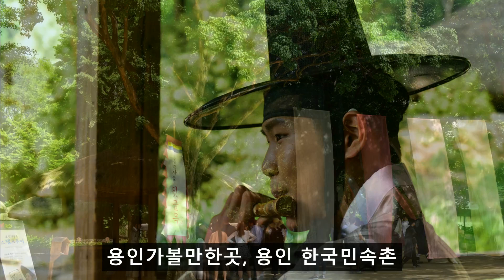용인가볼만한곳, 용인 한국민속촌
경기 용인가볼만한곳 용인관광명소 용인 한국민속촌
경기도 용인시의 기흥구 보라동에 자리하고 있는 한국민속촌입니다 한국민속촌은 이곳 기흥구 보라동에 자리잡아 1974년에 오픈한 시설입니다 한국민속촌은 지난 조선시대를 재현하여 놓은 고유한 전통 민속마을이자 박물관으로 영화나 드라마와 영화의 촬영 세트로도 활용되고 있는 민속마을 관광시설입니다 한국민속촌이란 명칭으로 국립시설이라고 생각하시는 분들도 있겠지만 조원관광진흥(주)에서 운영을 하고 있는 사립시설로서 현재 이곳의 한국민속촌에는 전통 기와집과 함께 초가집 그리고 사찰과 관가와 반가 주막 등이 있으며  양반가와 도기장과 가마터 또한 유기 공방과 서당 약방과 점집 관상소등이 있으며 조선시대 당시에 있었던 관아와  서원도 함게 재현해 놓았습니다 우리의 민속 음을 파는 민속 장터와 놀이동산도 운영되며 민속 박물관도 개방하고 있습니다